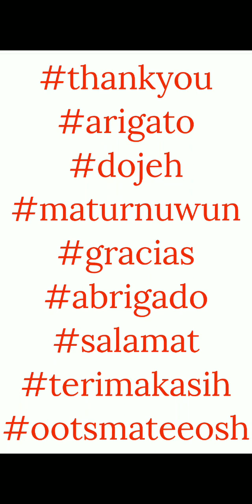Special Events - Lucky Time Until Jan 4 2024 - Line Disney Tsum Tsum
New tsums are here fir January 2024! Lucky time only until January 4 2024, so don't miss out!